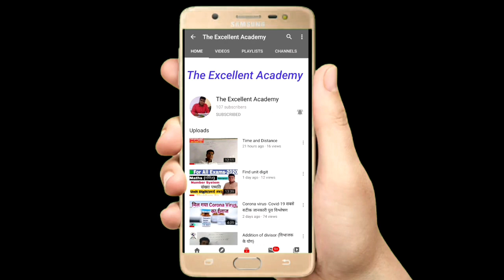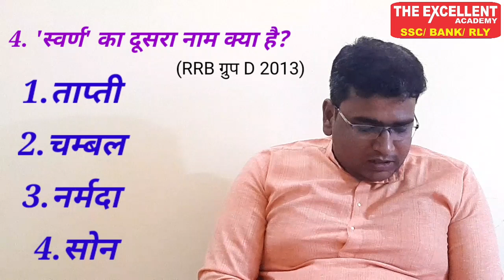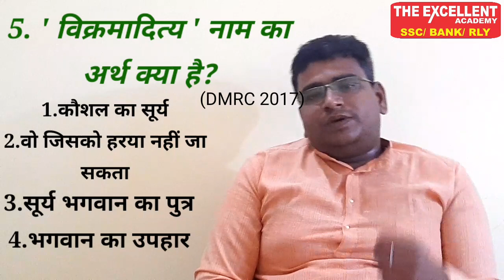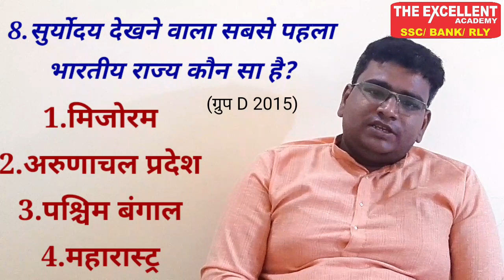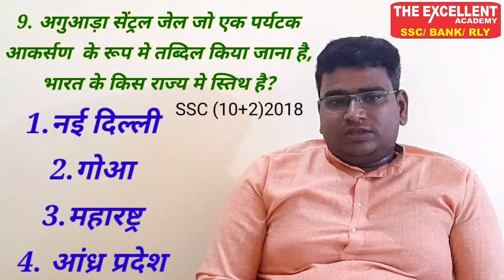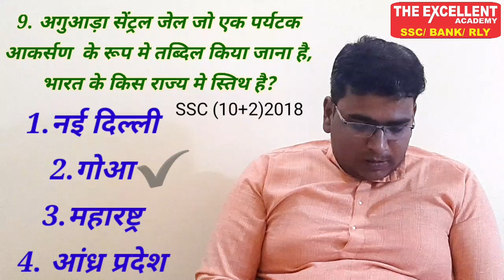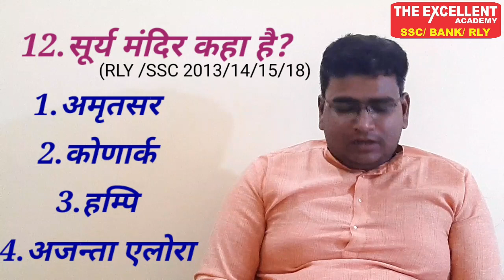(सामान्य ज्ञान)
प्रिय विद्यार्थियों
आज कल वन डे एग्जाम में ज्यादातर जीएस परंपरागत पूछे जाते है
ये वीडियो उसी पर आधारित हैं।